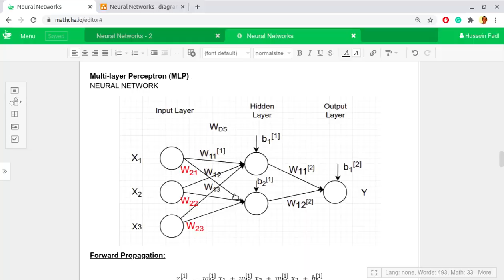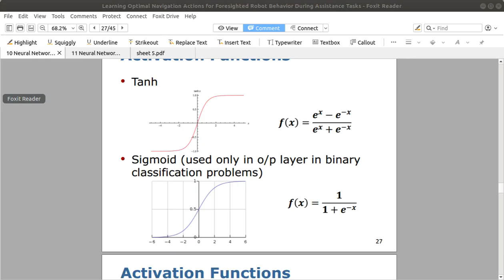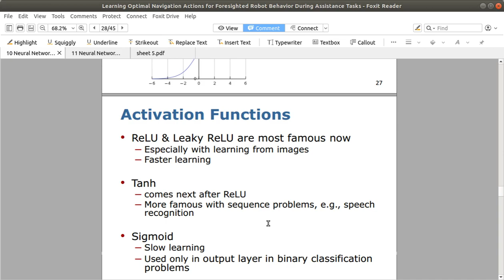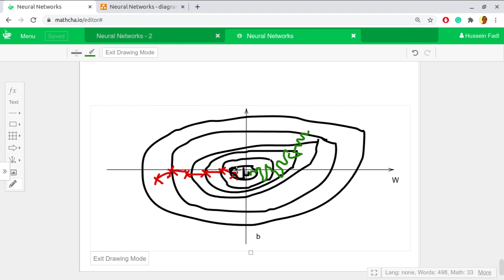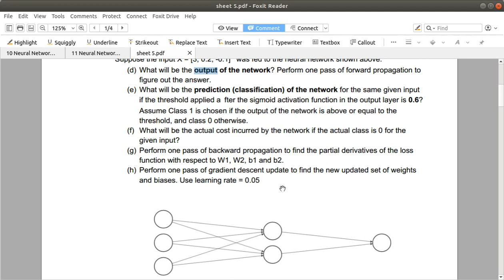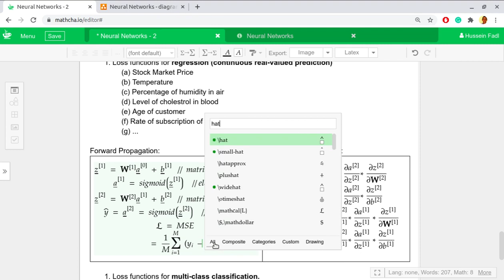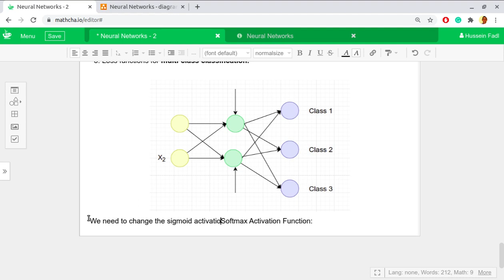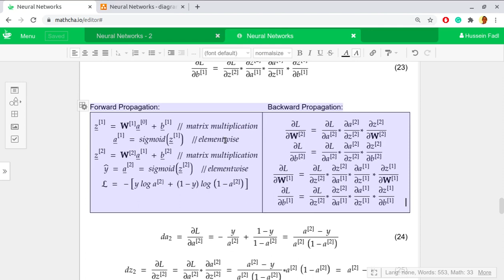Neural Networks - 5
This is a video tutorial covering artificial neural networks; forward propagation, loss functions, activation functions, backpropagation, gradient descent, and hyperparameter tuning.